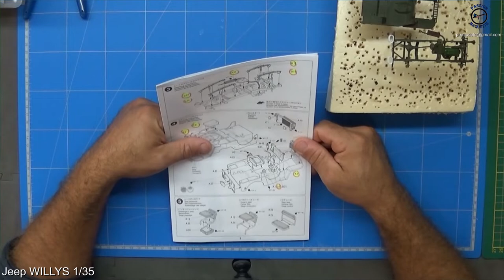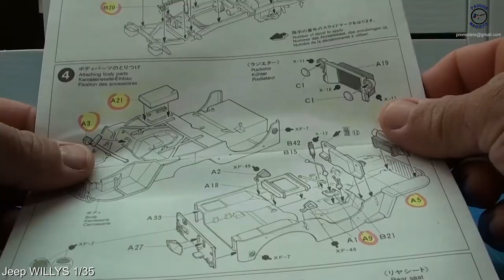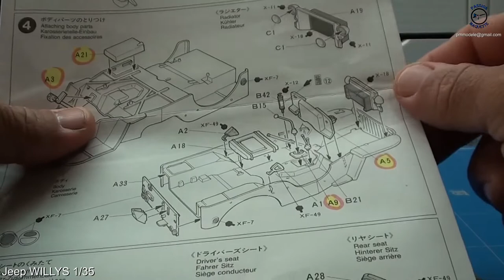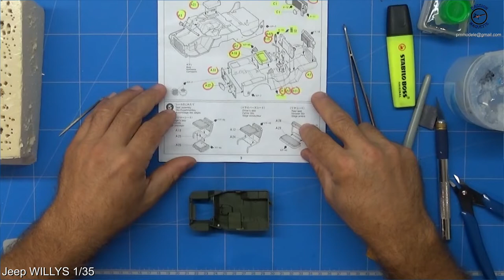Part: 2 Jeep WILLYS MB 1\35 TAMIYA Passion Maquette